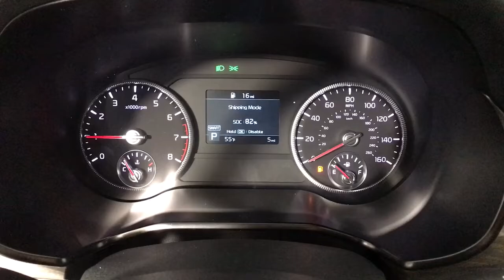2022 Kia Telluride Albany, Schenectady, Colonie, Troy, Glens Falls, NY K22U1716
Gravity Grey New 2022 Kia Telluride available in Albany, New York at Destination Kia. Servicing the Schenectady, Colonie, Troy, Glens Falls, NY area.

Destination Kia
760 Central Ave